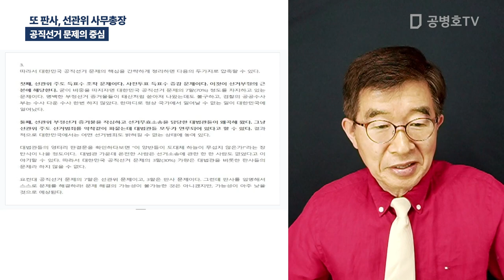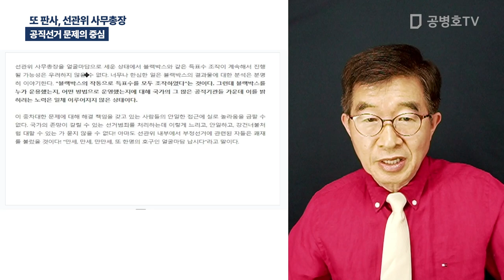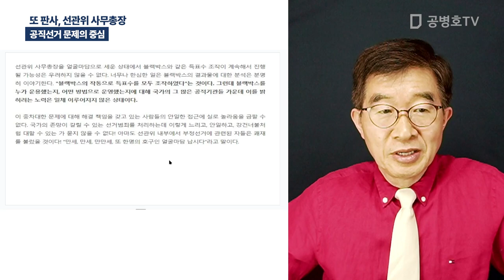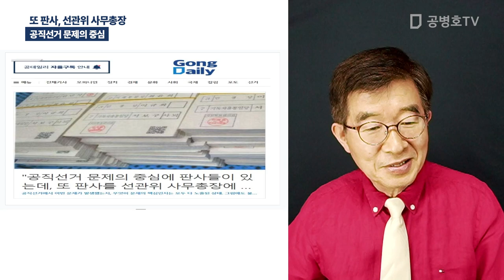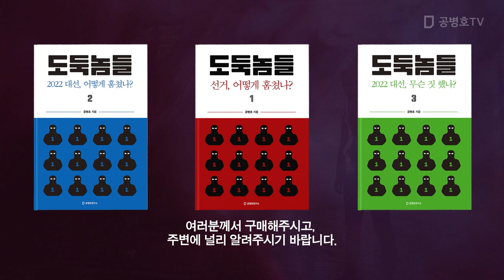또 판사, 선관위 사무총장 / 공직선거 문제의 중심 [공병호TV]